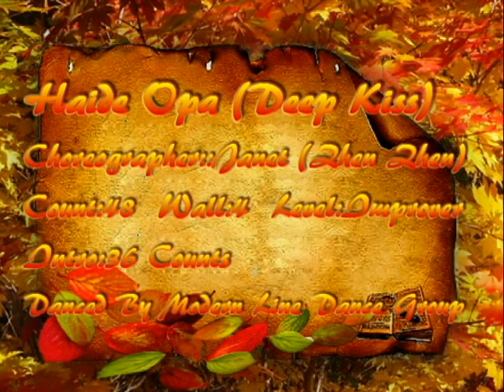Haide Opa (Deep Kiss) 深情之吻- Line Dance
Choreographer: Janet (Zhen Zhen) Ge, China(Dec. 2012)
Count: 48  Wall: 4  Level: Improver
Sequence: 32, 32, 48, Tag, 32, 32, 48, 48, 48, 48, Tag, 32
Intro: 36 Counts from heavy beat ( 40 Secs )
Danced By Modern Line Dance Group